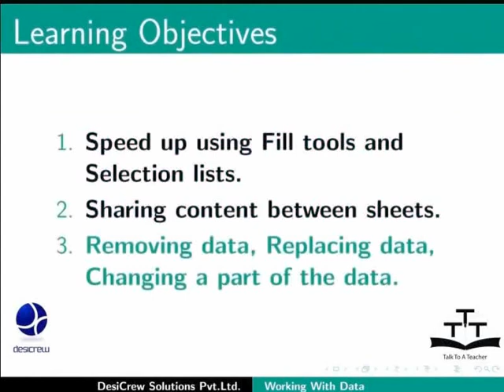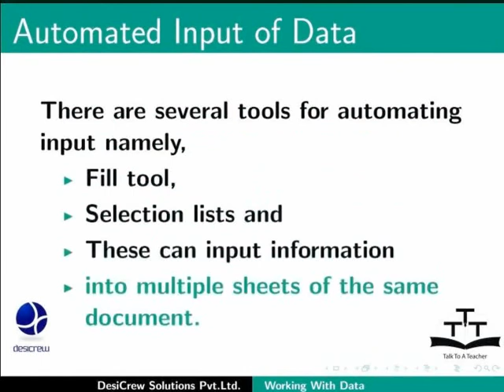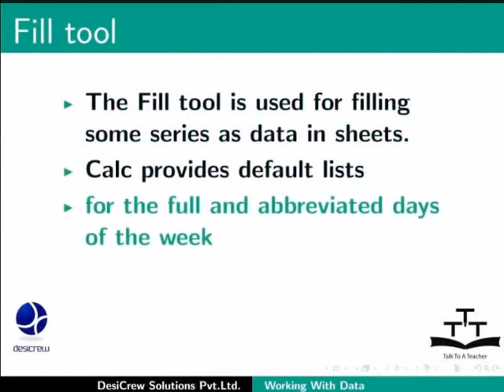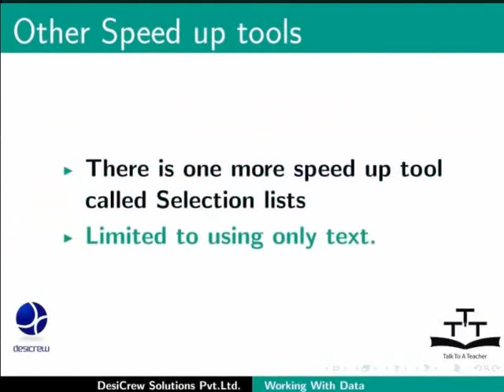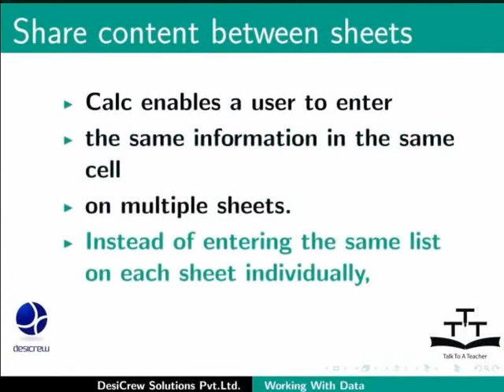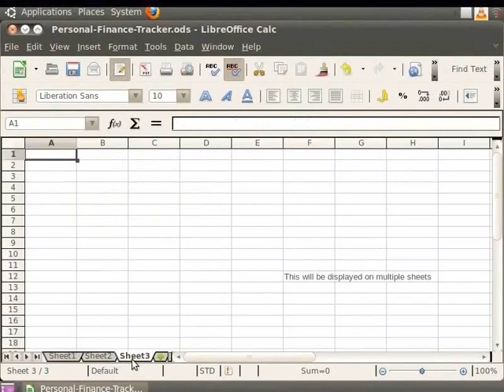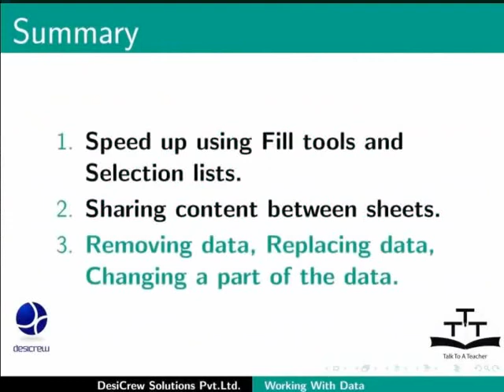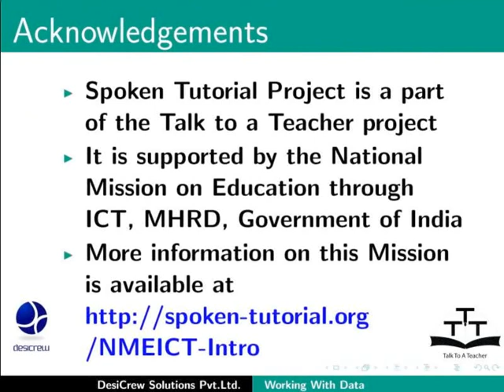Working with data - Punjabi